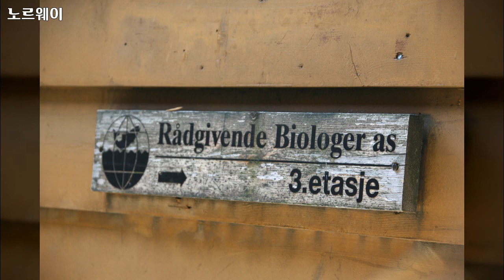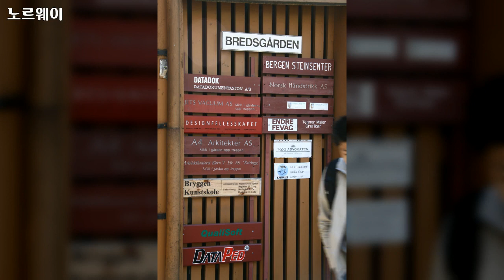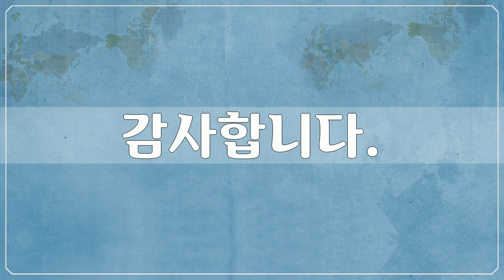유럽, Europe, 노르웨이 11, Norway - 98개 노르웨이 사진들 by 신미식, 공유마당, CC BY